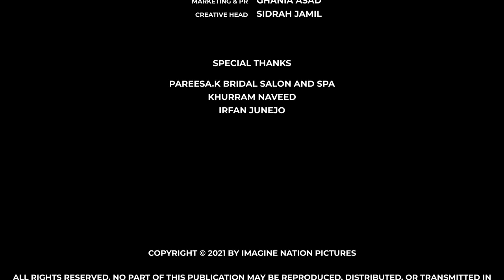SufferNama | Lost in Paradise | Episode 1 | Imagine Nation Pictures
All Nazia wanted was a fun trip abroad, but the pandemic had other plans. When misunderstandings escalate and things get out of hand, Nazia finds herself stuck in a country where she knows no one. Is there anyone who can help this distraught, first-time traveler and put her out of her misery?

Watch the first episode to find out what happens next.